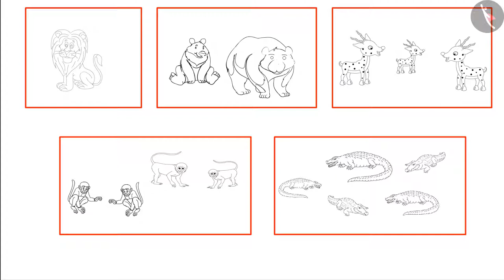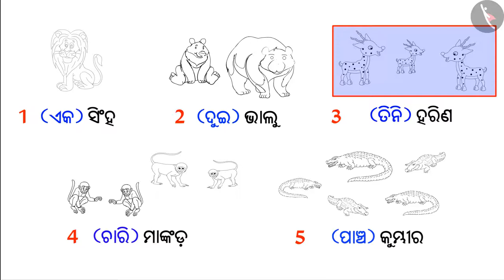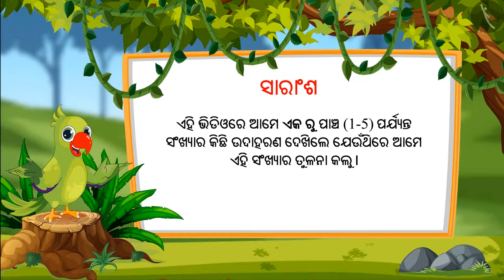1-5 ପର୍ଯ୍ୟନ୍ତ ସଂଖ୍ୟାଗୁଡ଼ିକ | Part 2/3 | Numbers from 1-5 | Odia | Class 1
1-5 ପର୍ଯ୍ୟନ୍ତ ସଂଖ୍ୟାଗୁଡ଼ିକ | Part 2/3 | Numbers from 1-5 | Odia | Class 1 | ଏକ ଅଙ୍କଯୁକ୍ତ ସଂଖ୍ୟା  | कक्षा 1 | NCERT | ଏକ ଠାରୁ ନଅ ସଂଖ୍ୟା

Numbers from 1-5 | One digit numbers | Grade 1 | NCERT | Numbers from One to Nine

Welcome to part 2 of Numbers from 1-5. In this video, we will discuss various examples of Numbers from 1-5.